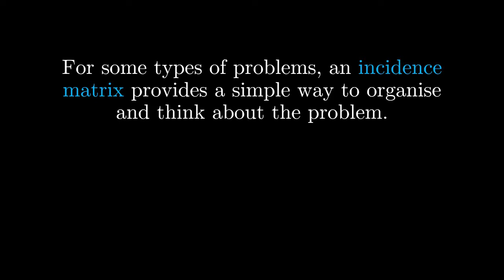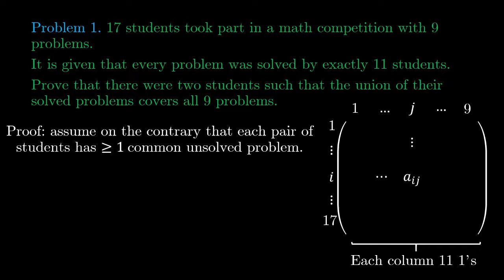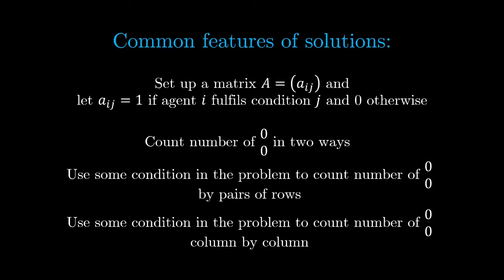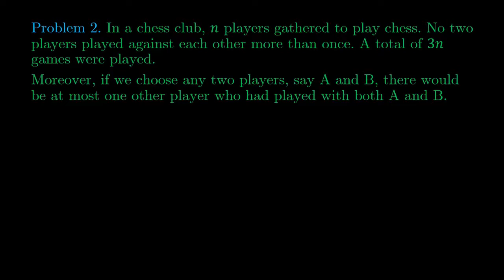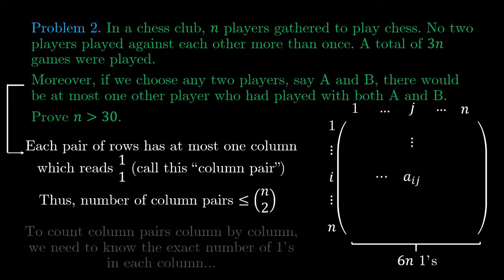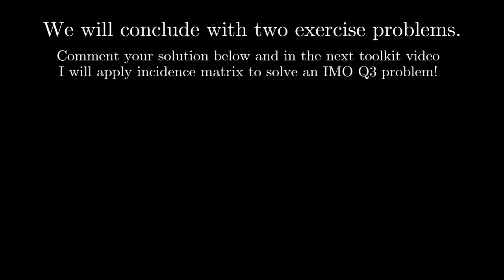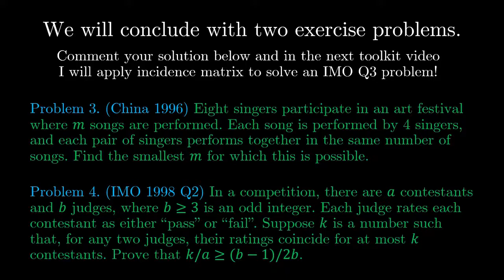[IMO Combinatorics] Incidence matrix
Incidence matrices are useful for organising information and tackling certain combinatorics problems in mathematical olympiads. At the end of this video, you would be able to solve a question from China's olympiad, an IMO Q2, and many more!

(According to comments there, it appears to be performed by flutist Irena Grafenauer, harpist Maria Graf and Sir Neville Marriner with Academy of St. Martin-in-the-Fields)

IMO, international mathematical olympiad, IMO solutions, combinatorics geometry algebra numbertheory math, problem solving